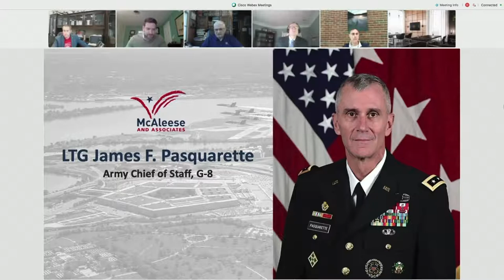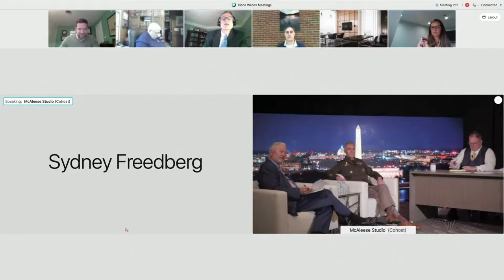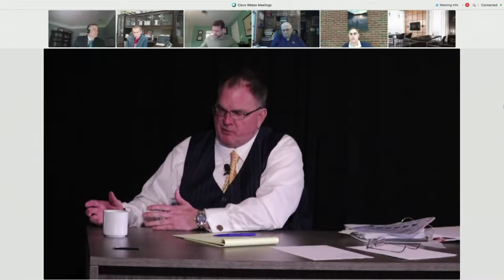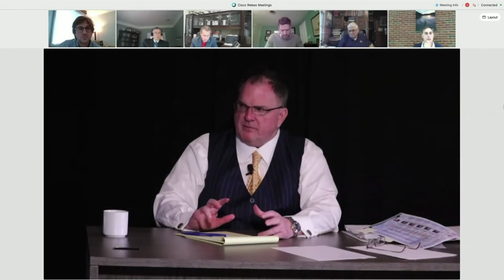2021 McAleese Defense Programs Conference Speaker: LTG James F. Pasquarette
"LTG James F. Pasquarette states @USArmy 31+4 continue to be our signature program priorities. Any changes will be driven by cost, schedule and performance. Validation of our end strength to OSD and Congress is also a priority for us. DPC2021"